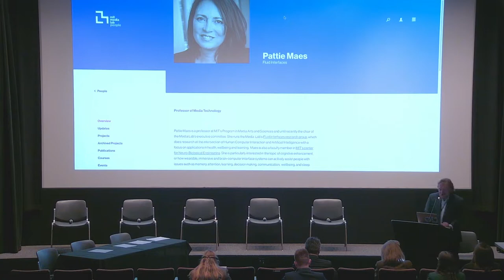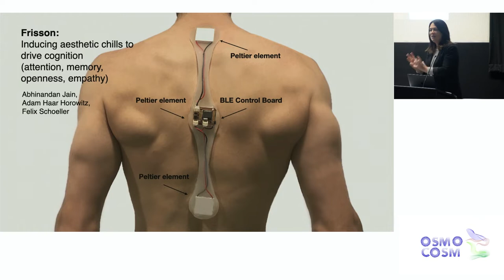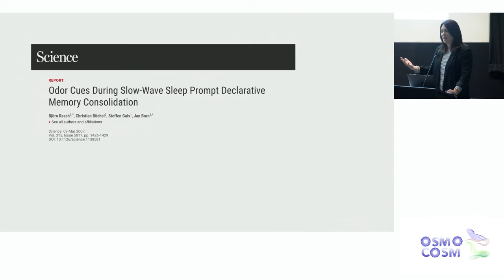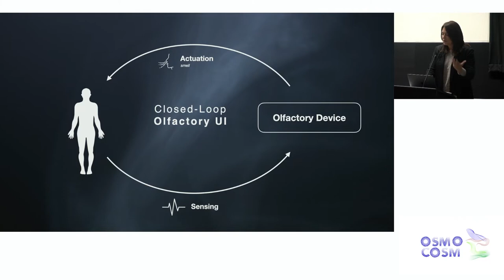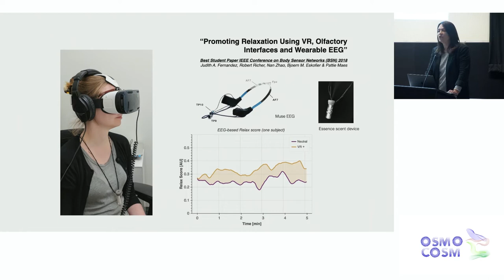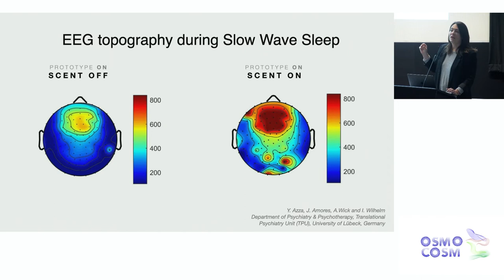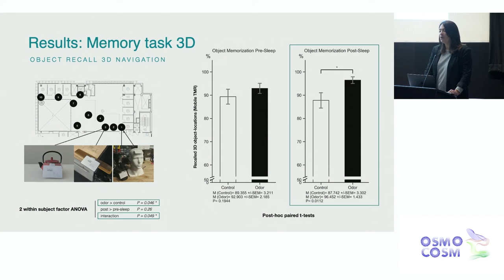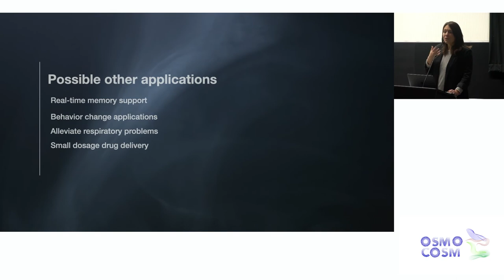Day 2 Professor Pattie Maes